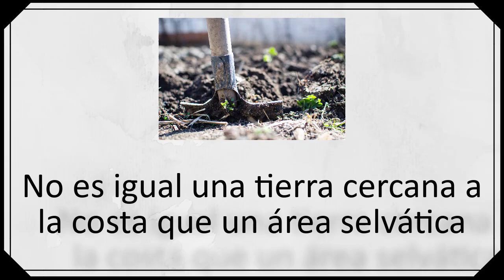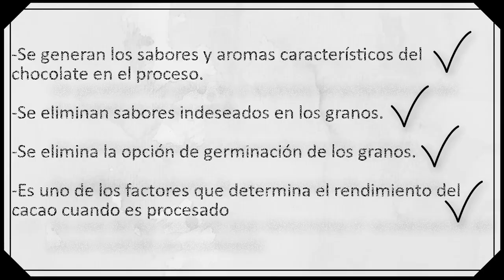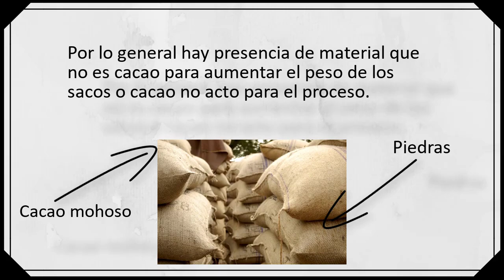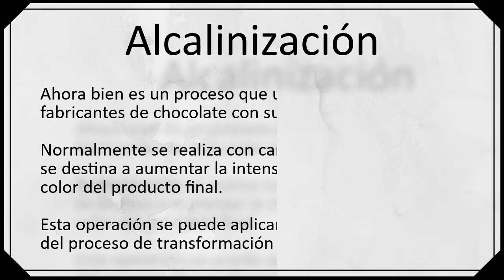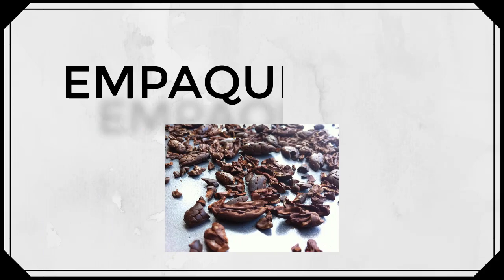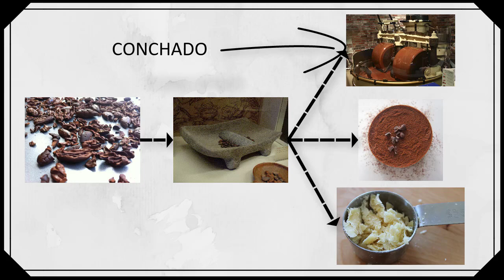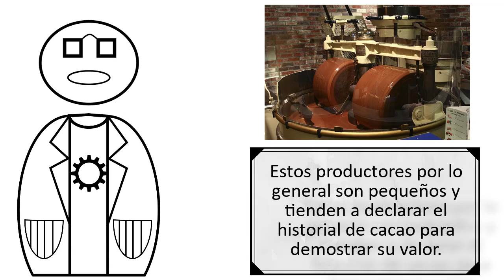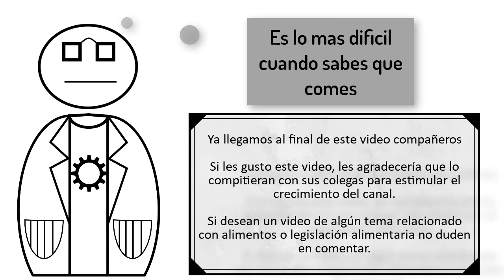Que pasa con el cacao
Es un resumen del proceso de transformación de cacao desde el cultivo hasta la barra, informando que es lo que comes cuando te compras una barrita de chocolate con leche en una esquina.

Si desean un vídeo de algún tema relacionado con alimentos o legislación alimentaria no duden en comentar.